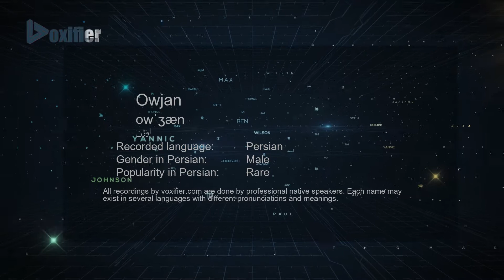How to Pronunce Owjan (اوژن) in Persian (Farsi) - Voxifier.com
This is the Persian (Farsi) pronunciation, gender, and phonetics recording of the name Owjan (اوژن). The same name may exist in other languages with different pronunciations. Check the meaning of name along with other possible pronunciations or similar names for free Voxifier uses the help of expert linguists to simplify pronunciations by replacing some special sounds with sounds more commonly available across all languages.